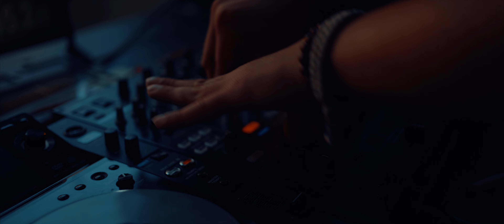Narcotic @ Outdoor Selection Festival 2023 (Full Set Movie) 4K 2160p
Dear Psytrancers ❤️❤️

Today we are happy to present the live set recording of Narcotic.
A huge thank you for your support and your fantastic atmosphere!

We can't wait to see you all dancing again at the next Outdoor Selection Festival in Effingen (CH) from 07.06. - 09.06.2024!

Credits

Audio:
00:00 - Aura Vortex - Better Days (Original Mix)
07:40 - Antinomy - Signs of Light (Original Mix)
15:05 - Transpose - Connections (Original Mix)
22:20 - Amartex - Beyond
26:00 - Asgard - Light in the Depths
33:05 - Bellatrix - The Universe (unreleased)
40:30 - Orisma - Quasar (Original Mix)
45:45 - Genesis - System Data (Original Mix)
52:00 - AudioFire (UK) - A Billion Neurons (Original Mix)
59:00 - Protonica, Tristate - Source Code (Original Mix)
1:06:30 - Reverse - Inhuman (Original Mix)
1:14:03 - Protoform - Quantum Field (Original Mix)
1:19:50 - YOAV - Aloha ! (Original Mix)
1:25:50 - Aura Vortex – Imaginarium em Lá Menor (Original Mix)

Gimbal operator: Giovanni Baroni
Gimbal operator: Tao Covillault
Gimbal operator: Undine Fuchs
Drone operator: André Schäffer